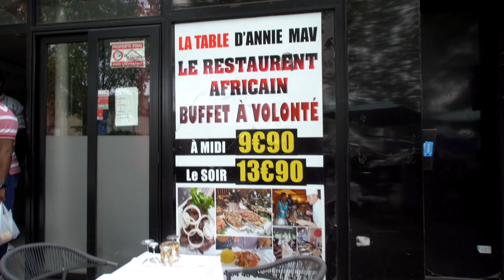LE 1ER ANNIVERSAIRE DU GROUPE D'AMIES D'ENFANCE , BANA YA OUENZE À AUBERVILLIERS .